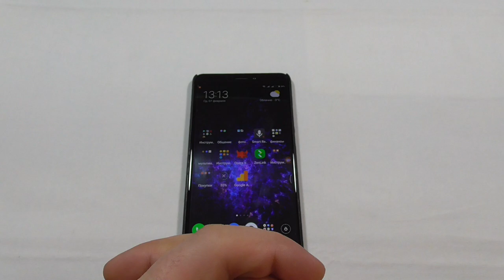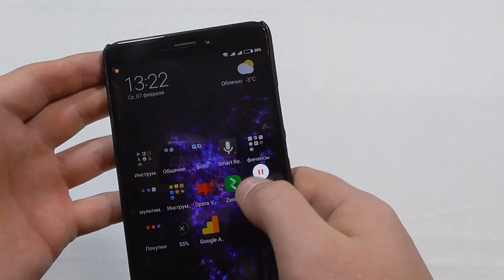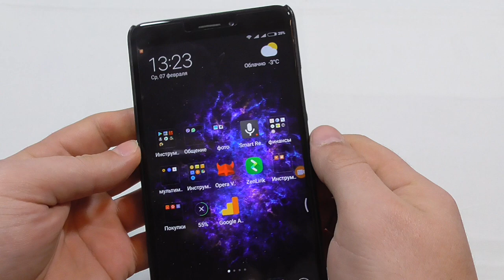Рубимся в Guns of boom - некое подобие counter strike на смартфоне - gadget x.